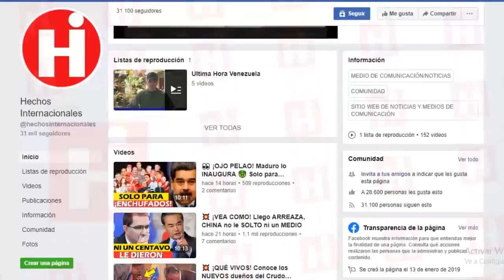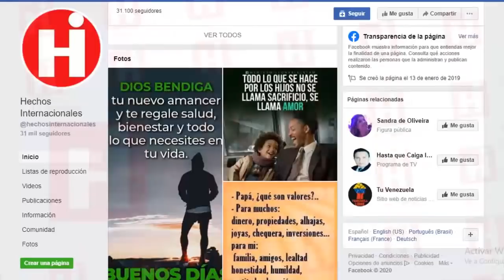⚫Noticias De Venezuela Hoy 06 De Febrero 💥 ¡ATENCION! ESTO ES LO QUE MADURO NO QUIERES QUE SEPAS😱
Mientras que Nicolás Maduro dejó de invernar para salir junto a Cilia Flores, Diosdado Cabello, sus militares y milicianos, rumbo al “Cuartel de La Montaña“, para conmemorar la fecha del fallido golpe de Estado del fallecido Hugo Chávez en 1992.

Algunos sucesos bochornosos que acontecieron hace un par de días dentro de la institución de las Fuerzas Armadas del estado estaban siendo revelados.

Y nosotros no nos perdimos detalle alguno y hoy te contamos todo sobre este mega escándalo que hasta hoy salió a la luz pública.

Antes de comenzar, te dejamos abierta la invitación de seguirnos diariamente para que te mantengas siempre al día con las noticias más interesantes del país.

El proceso de destrucción de la Fuerza Armada Nacional Bolivariana (FANB) es progresivo y pareciera intencional. No solo es la baja moral y las graves deficiencias en lo que al Apresto Operacional se refiere, además de las miles de deserciones, es el quebrantamiento de sus pilares fundamentales y la cada vez mayor participación de militares en hechos delictivos.

While Nicolás Maduro stopped wintering to go out with Cilia Flores, Diosdado Cabello, his military and militiamen, heading to the “Cuartel de La Montaña”, to commemorate the date of the failed coup d'etat of the late Hugo Chávez in 1992.

Some embarrassing events that happened a couple of days ago within the state Armed Forces institution were being revealed.

And we did not miss any detail and today we tell you all about this mega scandal that until today came to light.

Before starting, we leave you open the invitation to follow us daily so that you always stay up to date with the most interesting news in the country.

The process of destruction of the Bolivarian National Armed Forces (FANB) is progressive and seems intentional. Not only is the low morale and serious deficiencies as far as the Operational Appeal is concerned, in addition to the thousands of defections, it is the breaking of its fundamental pillars and the increasing participation of the military in criminal acts.

👇 TEMAS RELACIONADOS Venezuela Ultima Hora Hoy Noticias:

🔴NOTICIAS DE VENEZUELA HOY 6 FEBRERO Gobierno de Juan Guaidó pide dar de baja a Diosdado cabello

🔴NOTICIAS DE VENEZUELA HOY 5 FEBRERO 2020, Maduro Recibe est0c@da fulmin@nte

NOTICIAS DE VENEZUELA HOY 5 FEBRERO Guaido Acepta ayuda Internacional Ultimas Noticias Venezuela